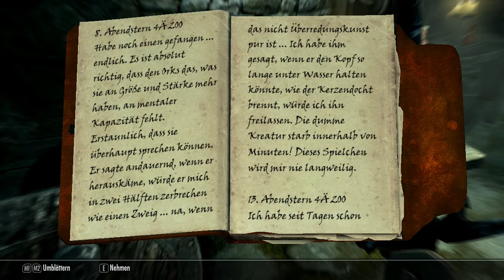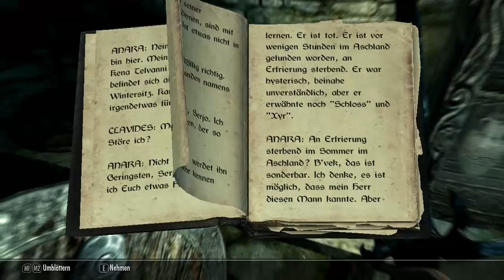Let's Play The Elder Scrolls V Skyrim German #23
Tut mir leid, dass will ich nicht!